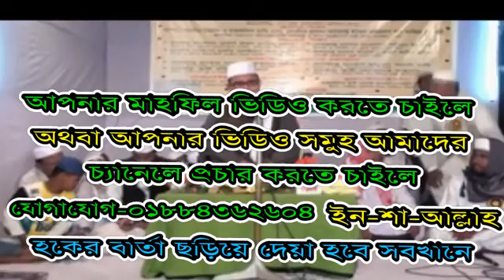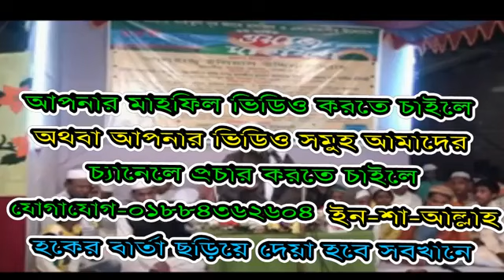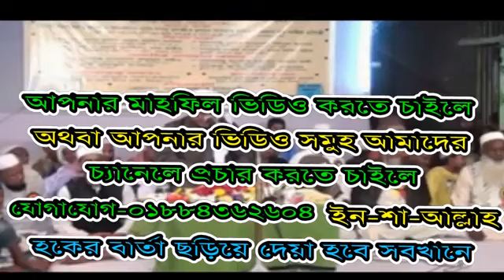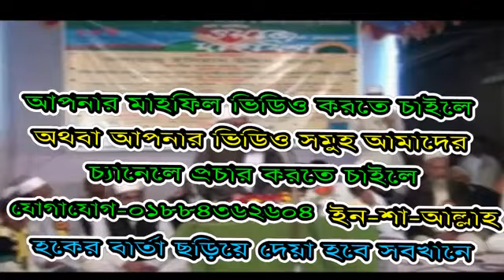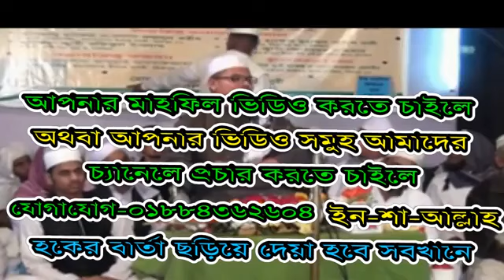মুফতি সুলাইমান সাহেবের অসাধারন আলোচনা New Bangla Waz 2016